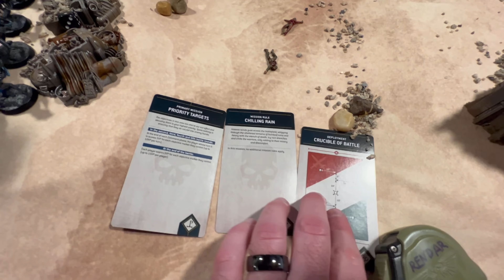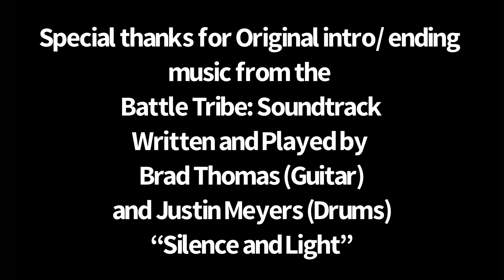Warhammer 40K 10th Edition Battle Report Tyranids VS Necrons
A quick battle report of Warhammer 40K. My group of friends teamed up with 3000 points a side for a quick game. testing out the new rules. Hope you enjoy it. Necrons and Tyranids Battle it over a Ork desert village. Great miniatures and terrain.